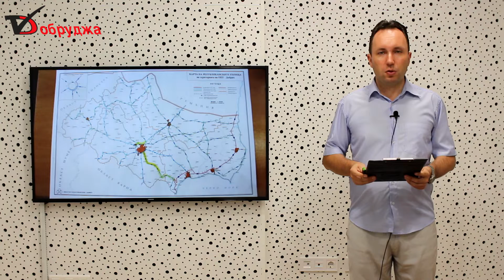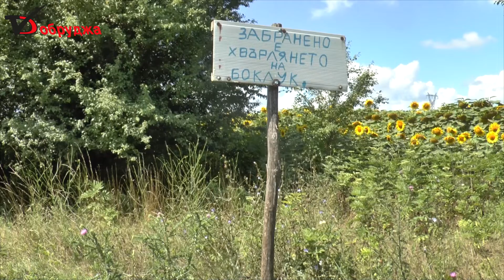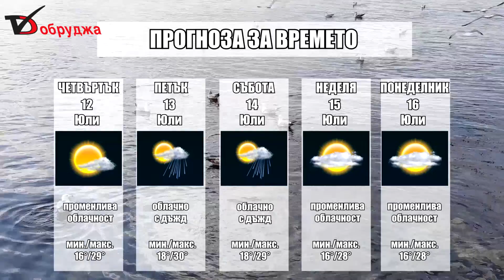Обзорна емисия новини на медийна група Добруджа за 11 Юли 2018